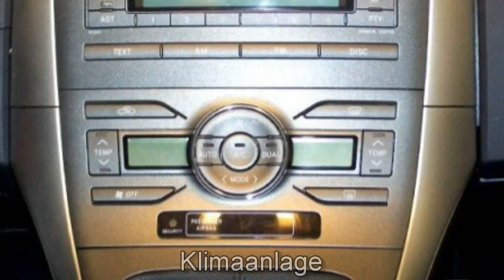Autohaus S+K Toyota Auris 1 6 Valvematic Life 2009 Marlingrau metallic 010976